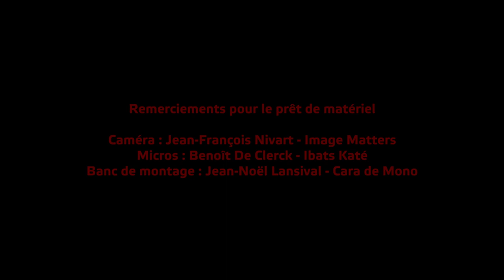POSTCARDS FROM HOME (under confinement) - 25 avril 2020 - Liège - Belgique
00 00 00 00  Philippe Bourguet - photographe professionnel - Liège

n(^ù^)°